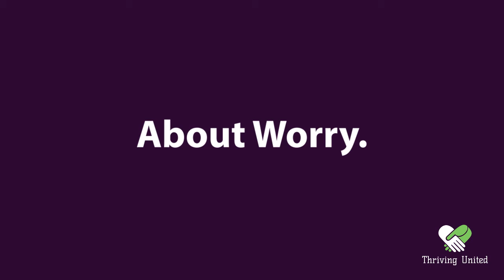About Worry 030622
Worry is a pointless emotion.